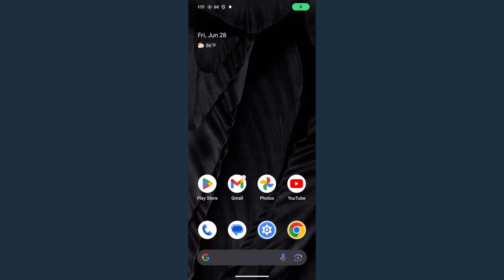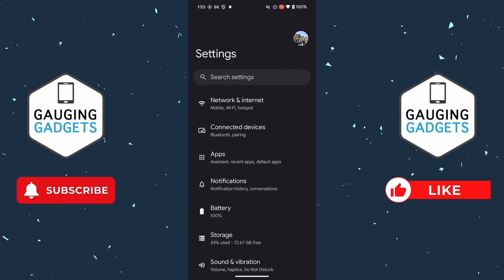How to Fix Your Device Isn't Compatible With This Version of Android - 2024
Fix Your Device Isn't Compatible With This Version of Android? In this tutorial, I show you how to fix an issue stopping you from install apps or games that says "Your device isn't compatible with this version". This means you can easily fix an issue with the version of an app on your Android phone by uninstalling any recent updates and making sure you have the latest version of Android.